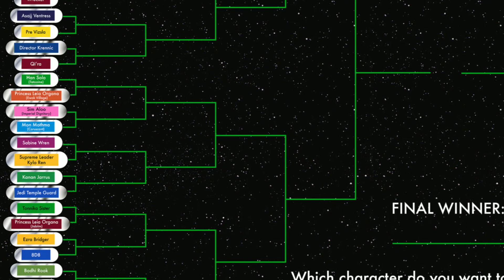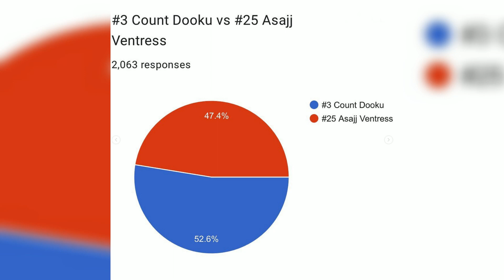The Vintage Collection March Madness Gagnant 2023; Dooku !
Bonjour à tous, aujourd'hui nouvelle vidéo dans laquelle je vous parle du gagnant de l'évènement March Madness 2023 organisé par @SWTVC . La figurine ayant gagné le tournoi cette année n'est autre que Dooku !  Bon visionnage !!!

N'hésitez pas à me faire des retours en commentaire pour que je puisse apporter les améliorations nécessaires à mes vidéos. Merci !!!
La page Instagram de la chaîne :
Page Insagram de Deltadornconcepts :
Amazon Prime (essai gratuit de 30 jours sans engagement)
Speeder Bike ROTJ TVC
Panneau Led Paladon Star Wars
Paz Viszla Deluxe TVC
Moff Gideon The Black Series
Commando Sev The Black Series
Klatooinian Raider TVC
Bad Batch clone trooper 4-pack TVC
Boba Fett deluxe Throne room The Black Series
builder army Hoth rebels troopers TVC
Over Tank TX-225 TVC
Bunker Endor TVC
Jesse TVC